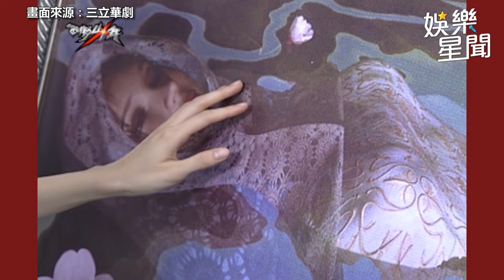王仁甫 為了 王心凌 大打出手！霍建華 不爽被挑撥怒認：我包養她｜三立娛樂星聞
畫面來源：西街少年